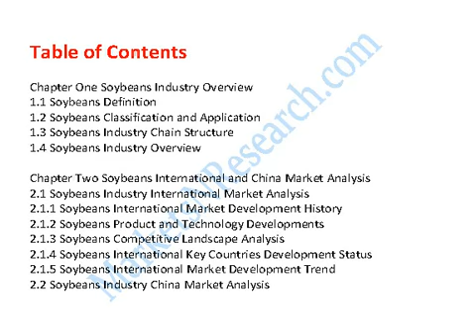Global and China Soybeans Industry 2014 Market Size, Share, Growth, Research & Forecast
Global And China Soybeans Industry 2014 Market Research Report

The report firstly introduced Soybeans basic information included Soybeans definition classification application industry chain structure industry overview; international market analysis, China domestic market analysis, Macroeconomic environment and economic situation analysis and influence, Soybeans industry policy and plan, Soybeans product specification, manufacturing process, product cost structure etc.

Then statistics Global and China key manufacturers Soybeans capacity production cost price profit production value gross margin etc details information, at the same time, statistics these manufacturers Soybeans products customers application capacity market position company contact information etc company related information, then collect all these manufacturers data and listed Global and China Soybeans capacity production capacity market share production market share supply demand shortage import export consumption etc data statistics, and then introduced Global and China Soybeans 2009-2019 capacity production price cost profit production value gross margin etc information.

And also listed Soybeans upstream raw materials equipments and down stream clients survey analysis and Soybeans marketing channels industry development trend and proposals. In the end, The report introduced Soybeans new project SWOT analysis Investment feasibility analysis investment return analysis and also give related research conclusions and development trend analysis on Global and China Soybeans industry. In a word, it was a depth research report on Global and China Soybeans industry. And thanks to the support and assistance from Soybeans industry chain related technical experts and marketing engineers during Research Team survey and interviews.

Chapter One Soybeans Industry Overview
1.1 Soybeans Definition
1.2 Soybeans Classification and Application
1.3 Soybeans Industry Chain Structure
1.4 Soybeans Industry Overview

Chapter Two Soybeans International and China Market Analysis
2.1 Soybeans Industry International Market Analysis
2.1.1 Soybeans International Market Development History
2.1.2 Soybeans Product and Technology Developments
2.1.3 Soybeans Competitive Landscape Analysis
2.1.4 Soybeans International Key Countries Development Status
2.1.5 Soybeans International Market Development Trend
2.2 Soybeans Industry China Market Analysis
2.2.1 Soybeans China Market Development History
2.2.2 Soybeans Product and Technology Developments
2.2.3 Soybeans Competitive Landscape Analysis
2.2.4 Soybeans China Key Regions Development Status
2.2.5 Soybeans China Market Development Trend
2.3 Soybeans International and China Market Comparison Analysis

Chapter Three Soybeans Development Environmental Analysis
3.1 China Macroeconomic Environment Analysis
3.1.1 China GDP Analysis
3.1.2 China CPI Analysis
3.2 European Economic Environmental Analysis
3.3 United States Economic Environmental Analysis
3.4 Japan Economic Environmental Analysis
3.5 Other Regions Economic Environmental Analysis
3.6 Global Economic Environmental Analysis

Chapter Four Soybeans Development Policy and Plan
4.1 Soybeans Industry Policy Analysis
4.2 Soybeans Industry News Analysis
4.3 Soybeans Industry Development Trend

Chapter Five Soybeans Manufacturing Process and Cost Structure
5.1 Soybeans Product Specifications
5.2 Soybeans Manufacturing Process Analysis
5.3 Soybeans Cost Structure Analysis
5.4 Soybeans Price Cost Gross Analysis

Chapter Six 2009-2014 Soybeans Productions Supply Sales Demand Market Status and Forecast
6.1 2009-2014 Soybeans Capacity Production Overview
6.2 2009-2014 Soybeans Production Market Share Analysis
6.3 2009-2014 Soybeans Demand Overview
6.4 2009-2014 Soybeans Supply Demand and Shortage
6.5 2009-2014 Soybeans Import Export Consumption
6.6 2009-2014 Soybeans Cost Price Production Value Gross Margin